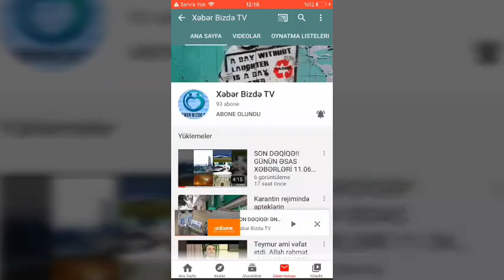“Qardaşlarım məni belə görmək istəyirlər” – Mina (20.06.2020; 15:49)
İstifadə edilən mənbə: baku.ws publika.az; pravda.az oxu.az Baku.ws

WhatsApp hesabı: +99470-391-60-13